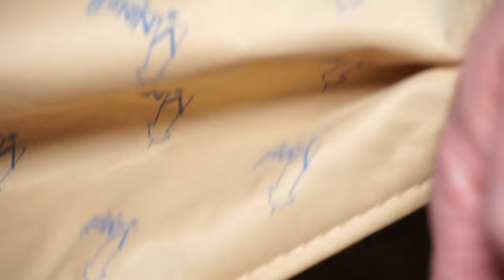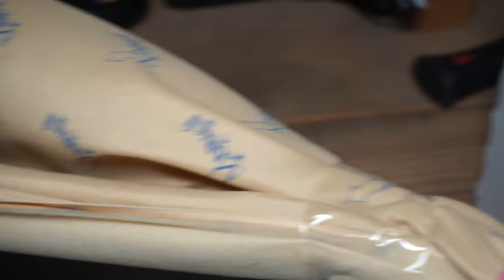How to fix or reinforce hard shell luggage for under $10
I recently was able to fix my luggage using Bondo and a heat gun. I am very happy with the result. The video goes through each step. Here is Bondo for under $10 (Amazon) - This is all you need to fix broken or dented luggage.

Here are all of the items I use in the video:

Gallon size of bondo (Amazon)
Bondo spreaders (Amazon)
Fiberglass Cloth (Amazon)
Latex gloves (Amazon)
Heat gun (Amazon)

for more tutorials and reviews

Amazon Affiliates Disclaimer:TutorialGeek is a participant in the Amazon Services LLC Associates Program, an affiliate advertising program designed to provide a means for sites to earn advertising fees by advertising and linking to Amazon.com